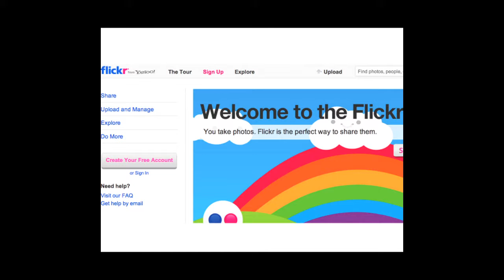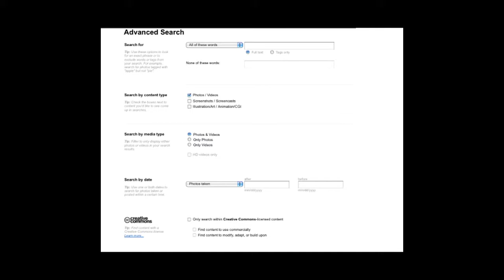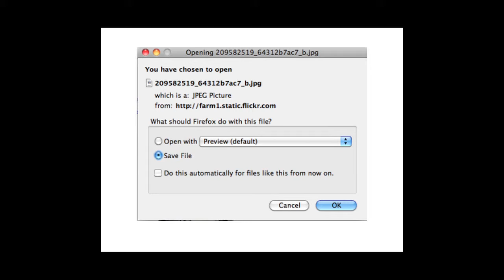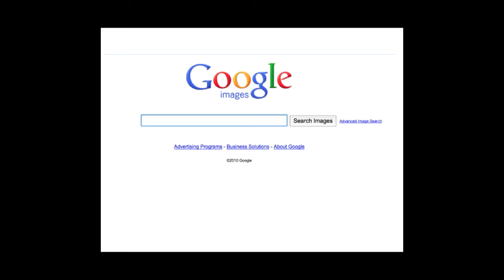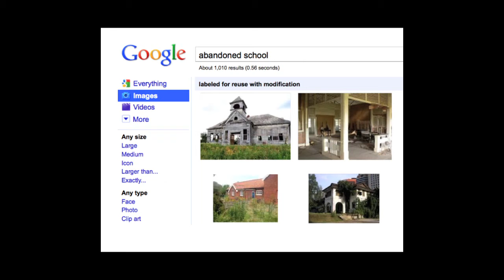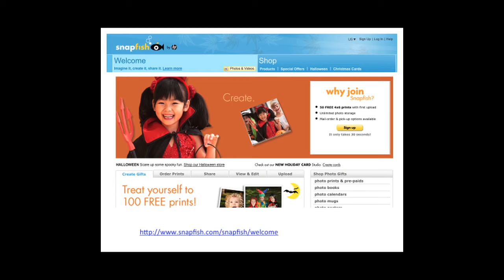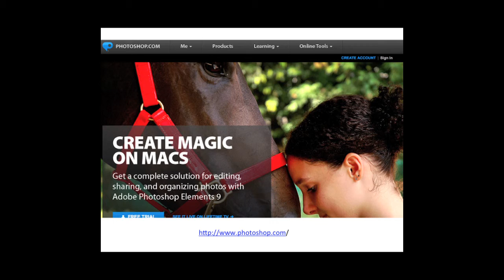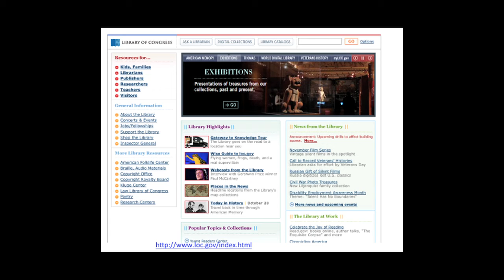Digital Images in the Classroom 3a5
Learn about how to locate and use digital images in the classroom.